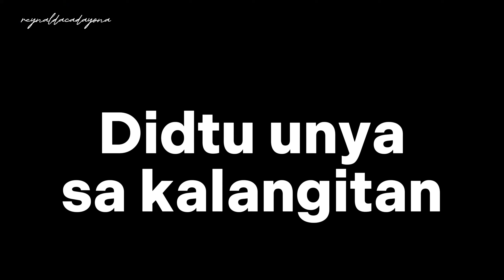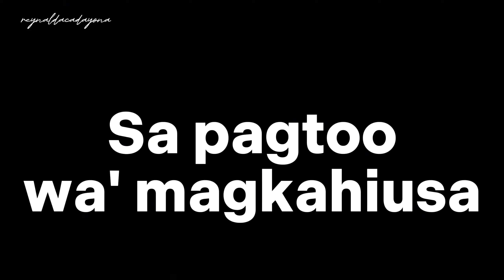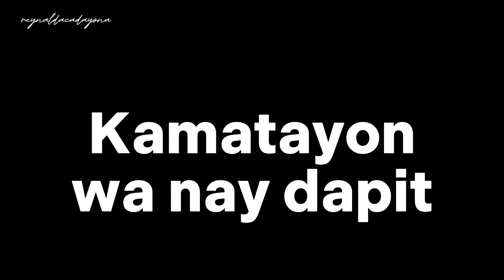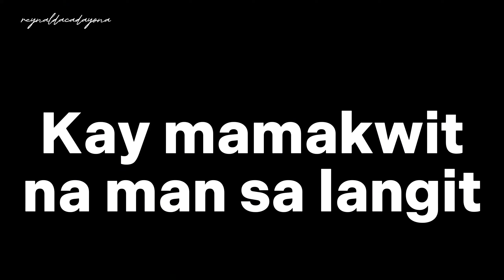Mubo Nalang Ang Panahon | Minus One | Karaoke | Instrumental | Guitar Accompaniment